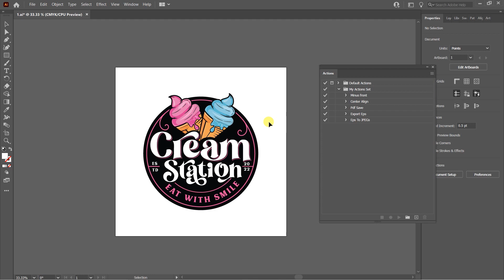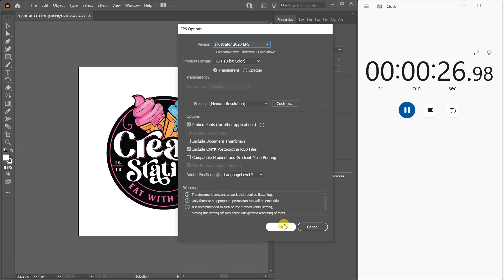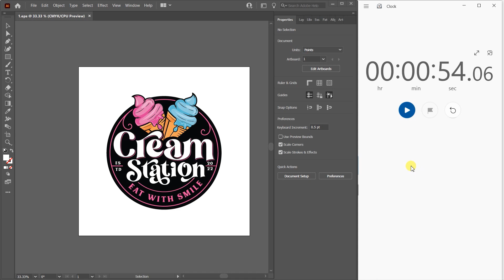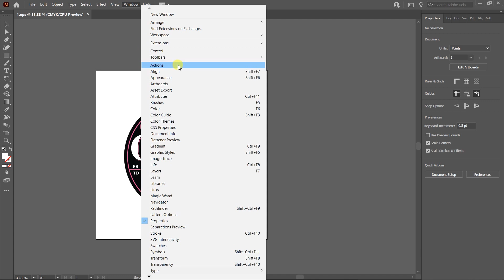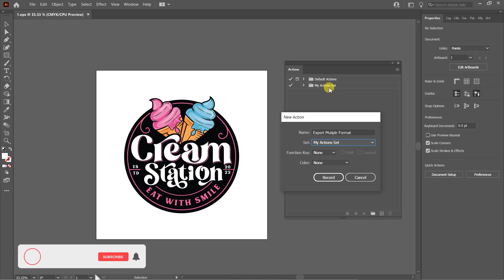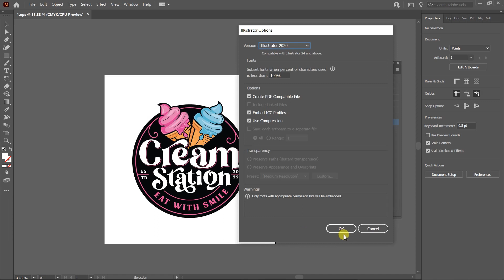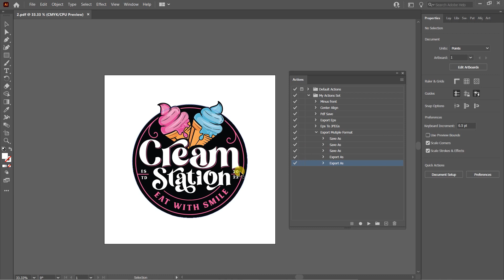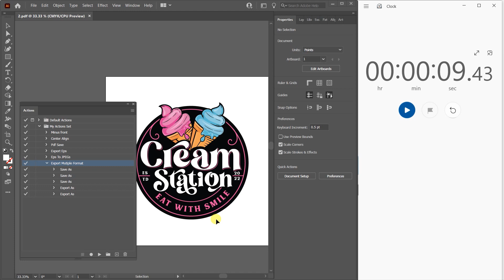Export Multiple File Format On One Click | Logoland | How to export files form Illustrator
Hello Everyone, Welcome to my YouTube LOGOLAND Channel.

In today's video, I am gonna share you the trick to export multiple file format on just one click in Illustrator.
This is how you can speed up your designing work.

I hope you enjoyed the video and you found it helpful.